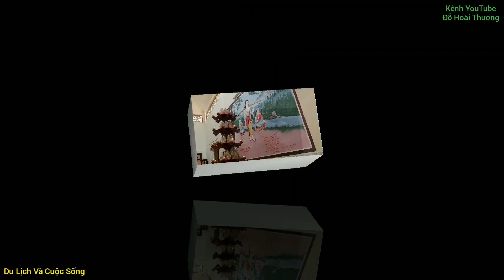Ý NGHĨA LỄ VU LAN VÀ CÀI HOA HỒNG/Lễ Dâng Y Ca Sa Tịnh Xá Ngọc Hồ - Hà Tiên